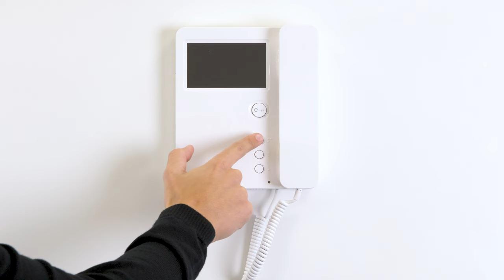How to Adjust the Volume - Urmet Miro Video Handset Monitor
Learn how to adjust the volume on your Urmet Miro Video Handset Apartment Monitor.